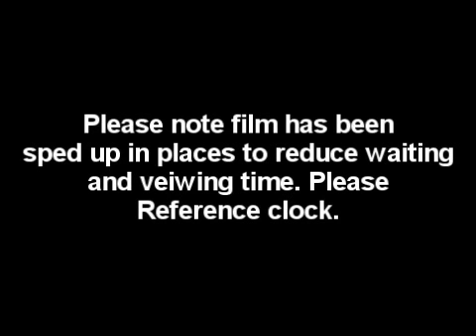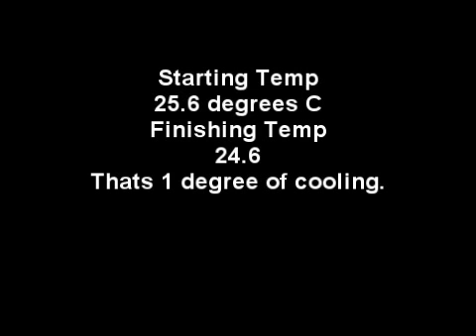Cryokinesis Changing Water Temperature Test 2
This is the second test on the second day of my training. Starting temp 25.6 finishing temp 24.6 that's one degree cooler.  First reading at 3:40  then throughout the test I take readings. I have employed more controls also I am affecting the temperature much more the more I train.